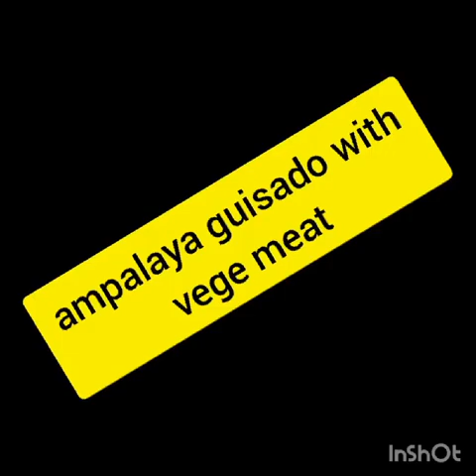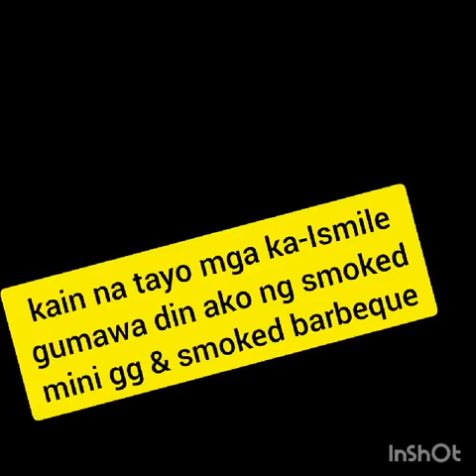FOODSvlog#003-GINISANG AMPALAYA W/ VEGE MEAT & SMOKED BEEF + SMOKED BBQ + SMOKED GG (BRUNCH)